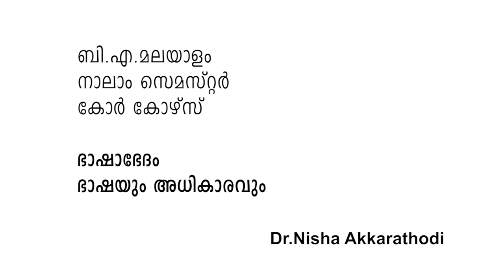VIdeo Class Room_Malayalam_Dr.Nisha Akkarathodi_Government college malappuram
ബി.എ.മലയാളം നാലാം സെമസ്റ്റർ കോർ കോഴ്സ്
ഭാഷാഭേദം, ഭാഷയും അധികാരവും